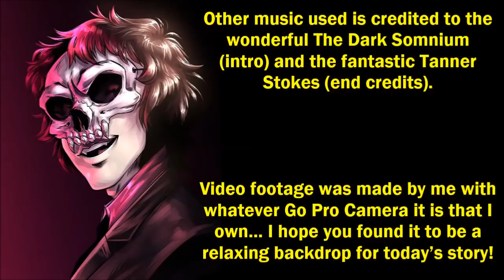''My Organization Takes Care of Everything Paranormal: PART 3' | BEST OF THE VAULT [EXCLUSIVE STORY]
Today’s story is the continuation of ‘My Organization Takes Care of Everything Paranormal: The Rusalka’, an original work by Abram Stalker 1789, kindly shared directly with me for the express purpose of having me exclusively narrate it here for you all.